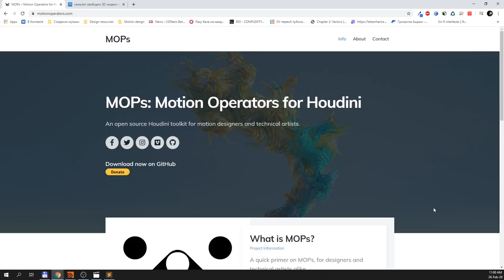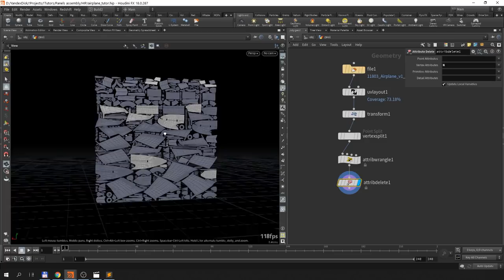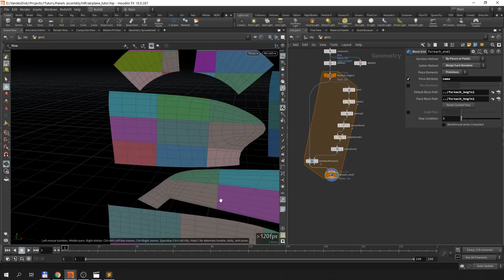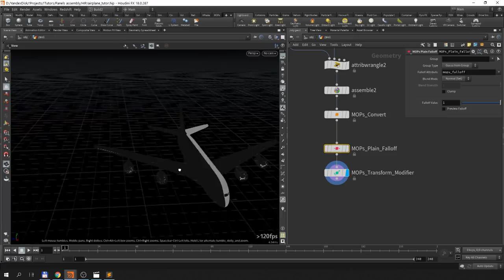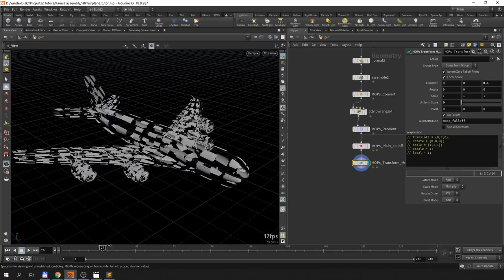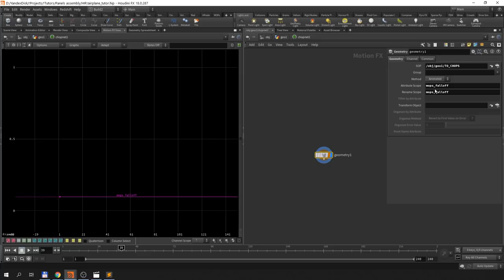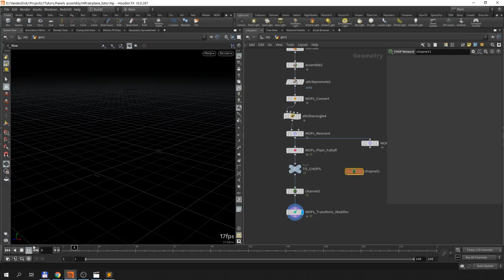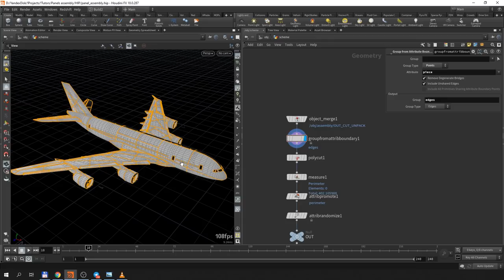Урок Houdini "Сборка объекта" (RUS)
В этом уроке Влад Дрямов расскажет об эффекте сборки объекта с использованием MOPS.